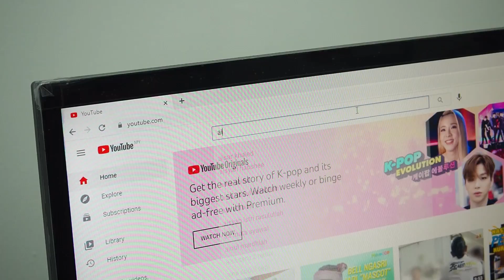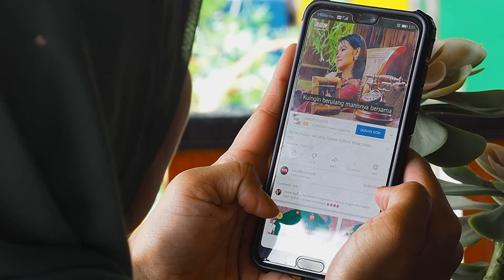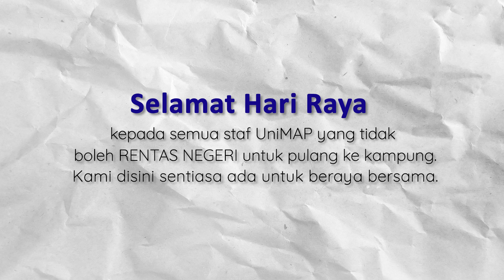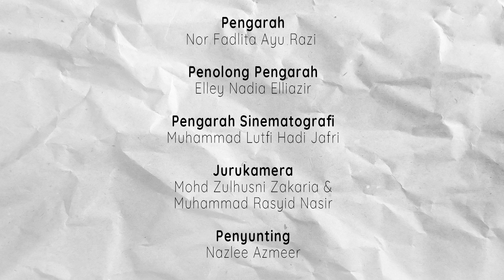Kak NOR @ Raya P3P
Kami warga P3P mengucapkan Selamat Hari Raya Aidilfitri, Maaf Zahir & Batin kepada semua staf dan pelajar UniMAP.